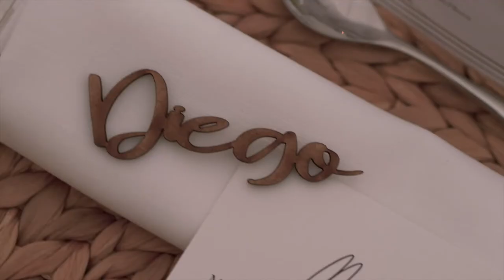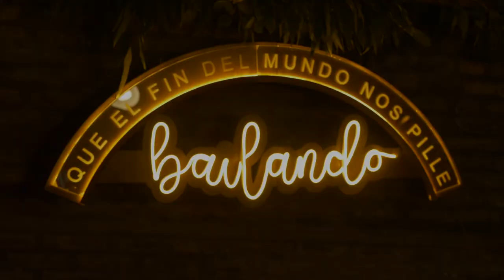Vídeo de boda en Palacio de los Duques de Villahermosa - Andrea y Diego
[leer más]

Vídeo de boda en Palacio de los Duques de Villahermosa - La boda de Andrea y Diego

Aquí va el teaser de la boda de Andrea y Diego en el Palacio de Villahermosa (Pedrola, Zaragoza) 🙂

¿Te casas en el Palacio de Villahermosa y estás buscando video de boda en Zaragoza?